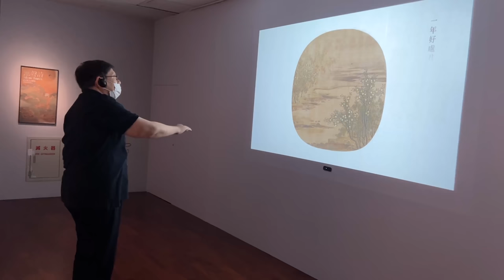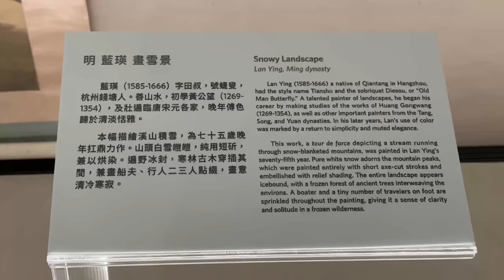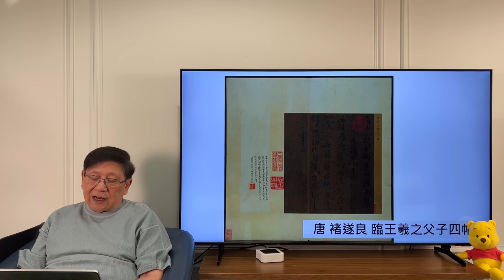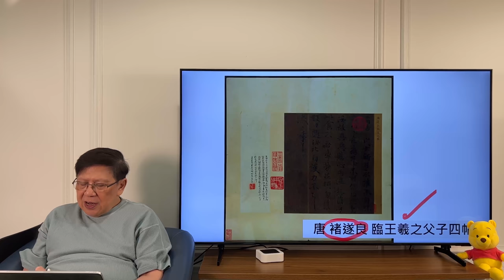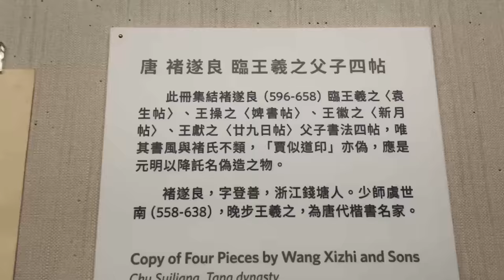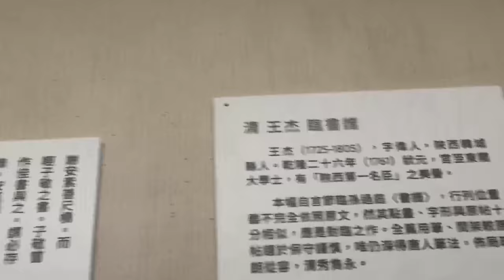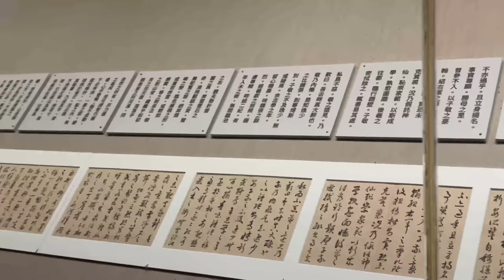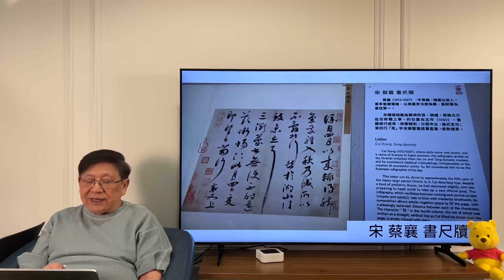走訪故宮介紹書畫館藏！絕世珍藏包含褚遂良臨王羲之父子四帖！無價之寶北宋四大名家之真跡！究竟蔡代表蔡襄還是蔡京？解釋歷史典故給你聽【蕭遊故宮part1】2022-03-17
我開左Twitter和IG啦！想睇多d可以關注：Twitter: @hkStephenSYY / IG: hkStephenSYY